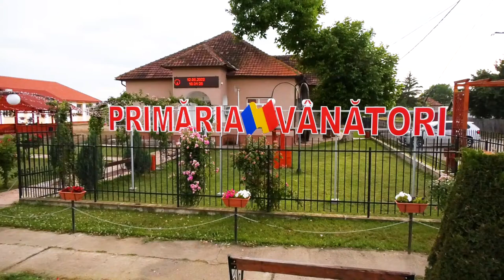Sărbătoare mare in satul Roșiori, comuna Vânători!